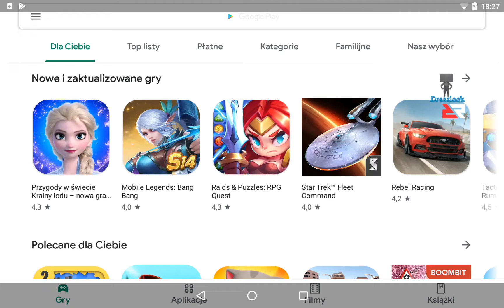Dead Ahead Zombie Warfare E12 Best Android GamePlay HD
DEAD AHEAD: ZOMBIE WARFARE
Confront and defy the evil undead in this new tactical survival sequel of Dead Ahead!
Fight for freedom and become a fearless slayer of the undead in one of the funnest survival
games of the year! Kill raid after raid of zombies, collect supplies, look for survivors and
most importantly... create your own legacy!

ZOMBIE INVASION

Defend your bus and buck opponents scarier than any devil or demon! Break through
barricades while you slaughter the corrupt corpses. Gather your team of gladiators and send
them one by one into battle! Use any means necessary to ward off the horde of pixel crazed
flesh eaters! Slash, shoot or burn the dead with barrels, Molotov cocktails and grenades. Be
direct and explosive or stealth kill your opponents.

USE YOUR BRAINS, DON’T LOSE THEM

Show that you have real steel to conquer the maps! Be creative and combine different types
of units to win! Use tactically offensive and defensive moves to kill all the zombies and the
barricades! Be creative and assault them for maximum bloodshed. Remember – the rising
dead won’t make it easy for you.

IMPROVE YOUR SKILLS AND GEAR TO STAY ALIVE

Collect items, earn experience and complete quests to upgrade your units and vehicles. The
more gear you get, the more zombies you will be able to take on! Become the ultimate slayer
of the undead! Banish the banshees to eternal hell! Contest against other players by beating
their high scores!

WHAT AWAITS YOU:

* Blood-and-guts action-strategy game with a sense of humour
* No hiding in the shade! The undead WILL come for you!
* Resist against the onslaught of zombies and keep your bus safe at all costs!
* A huge world with numerous locations
* Plenty of survivor units and zombies
* Upgrades, special items and optional quests
* FUN!"